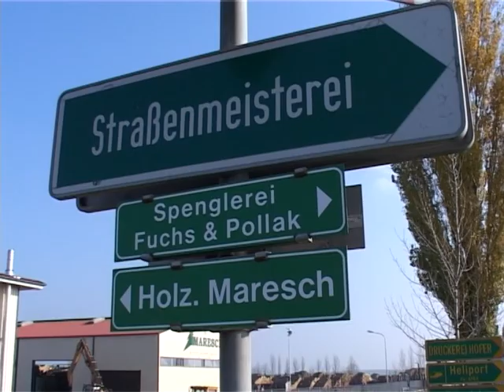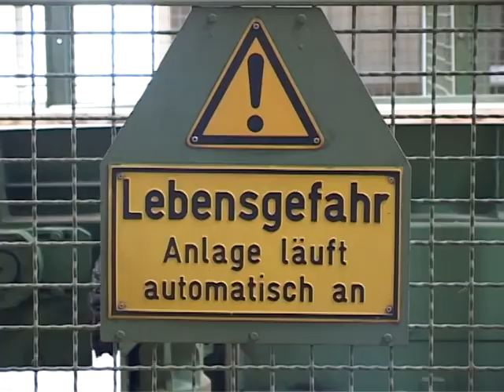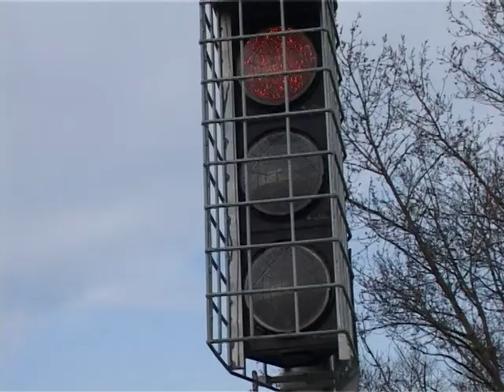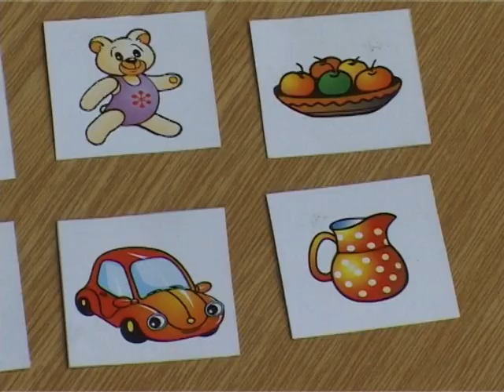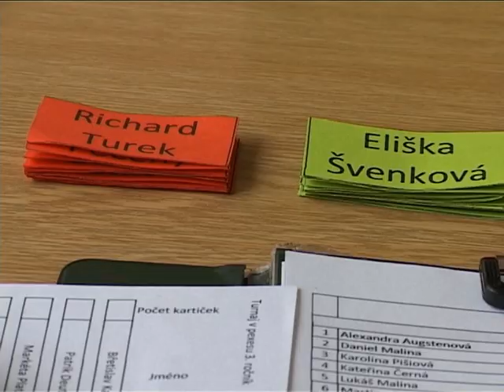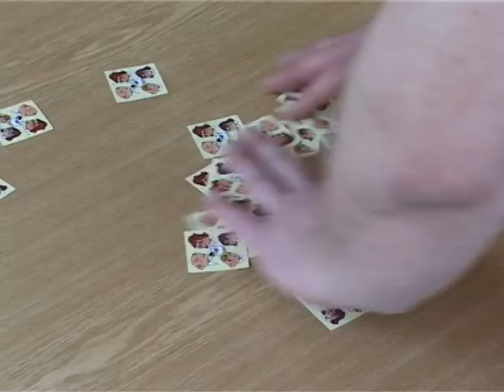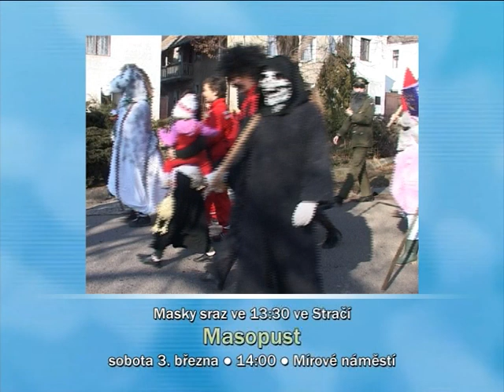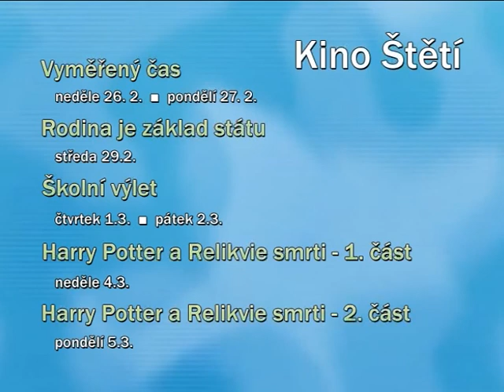Zprávy KTV Štětí - 8. týden 2012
Exkurze zastupitelů u firmy Maresch v Rakousku * Demolice počeplického mostu * Zájmové kroužky DDM - korálkování * Tuláci uspořádali 3. turnaj v pexesu * Trénink dračích lodí města Štětí